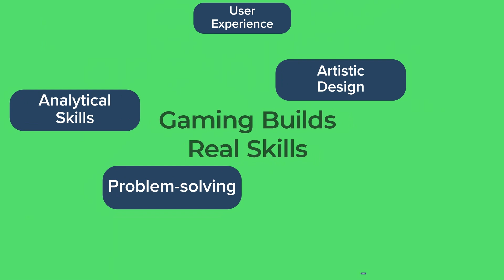Fiber Fact Friday - How to Shape Your Career with Gaming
This week we briefly touch on how gaming can be beneficial when it comes to enhancing your future career path!  To be successful in the online arena of gaming it's important that you are using fiber Internet so you can take your gaming experience to the next level.